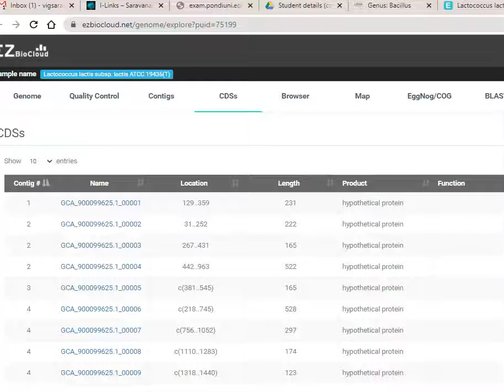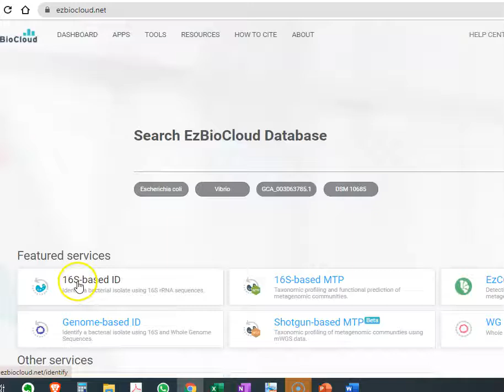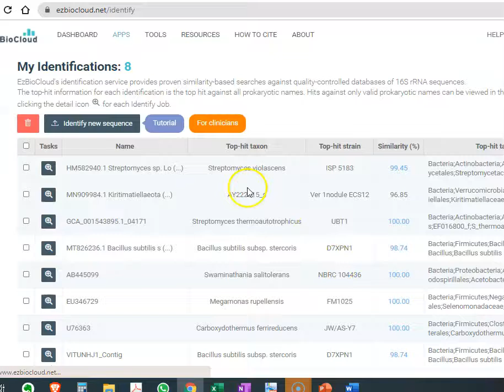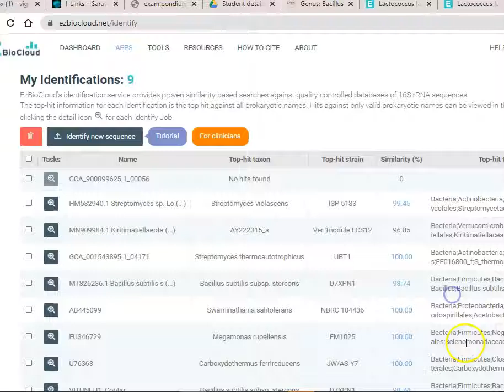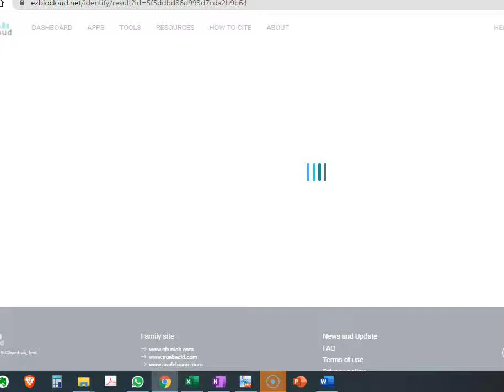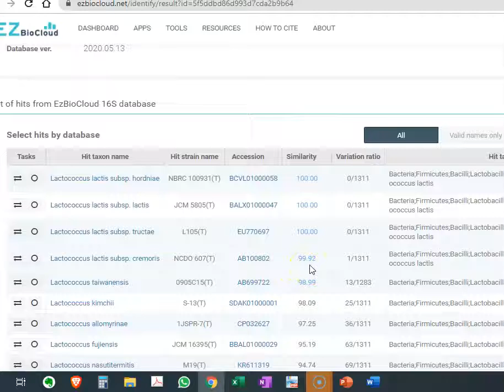How to find 16S rRNA gene in a genome file in ExTaxon server